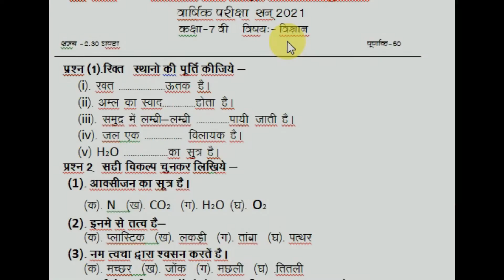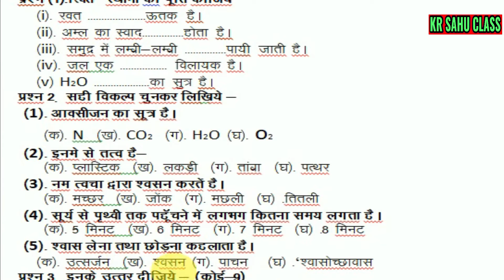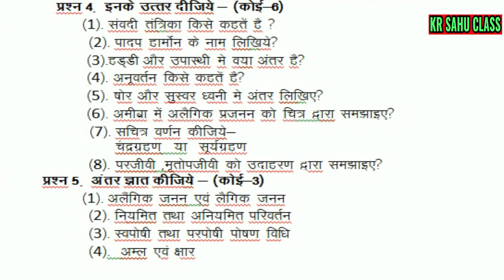कक्षा 7वी विज्ञान वार्षिक पेपर 2022 || Class 7 Science Warshik Model Paper 🤷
जरूर करें || 🙏...

कुछ भी सवाल के लिए  टेलीग्राम ग्रुप में जुड़े ~

Hit likes..